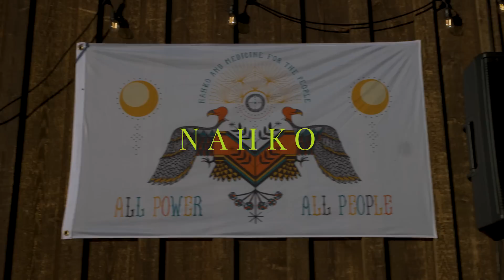Nahko - Live at Healing Seeds Farm 7.30.22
During the winter and spring of 2022, I was still performing live shows over Zoom in a post-ish pandemic world.  A family booked a private performance in March over Zoom and we got to talking about their farm, their goals and offerings from the land, and how it would be a perfect place to perform for a live audience.  Plans were made, dreams came true.

With the help of some very dedicated fans, we brought together a very special group of people.  They traveled from near and far to co-create a safe place, to participate as community bound my music and love.

About the farm:
"Nestled in Utah's Wasatch Back between two forks of the flowing Weber River, Healing Seeds Farm is a gathering space dedicated to healing our communities with the core tenets of the Blue Zones.  It's like a social club, but for everyone.  And it is centered in a return to the farm - the roots of our food, medicine, and spirit - to reimagine the way we live."

Thank you to our hosts Babbie and Lessing, to their families and crew.

Big thanks to our friends Jasser Antig and Michael Ori for capturing, editing, and putting together this heart warming video!

Warm thanks to my crew and Kiki.

Thank you to my fans, without you none of this would be possible.

Here's to many more live performances filled with warmth, love, and medicine.

- bear